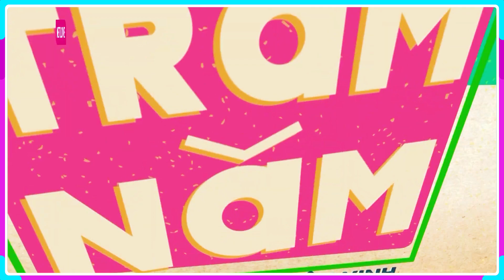Làm Nghề QUÉT RÁC Sợ Con Gái BỊ TẨY CHAY Mẹ VỘI CHẠY TRỐN Khi Tình Cờ Gặp Con Giữa Đường